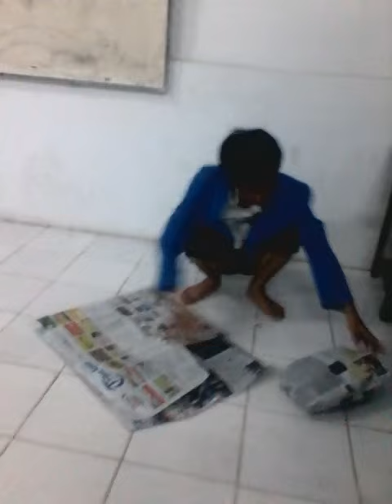Hamka berjuang dgn sepatunya